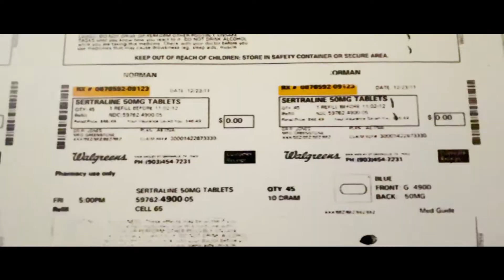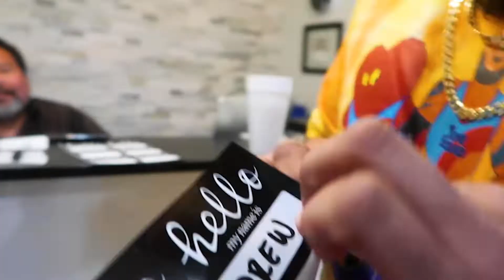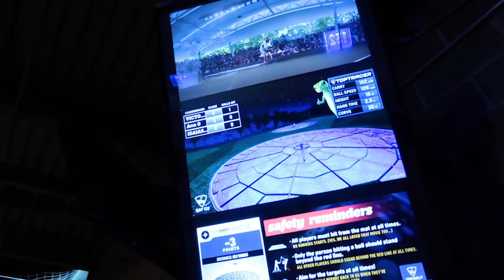Black Friday Mania + Emig Cashing Out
This is a Crazy week at Global With a special guest Emi G came through and cashed out.